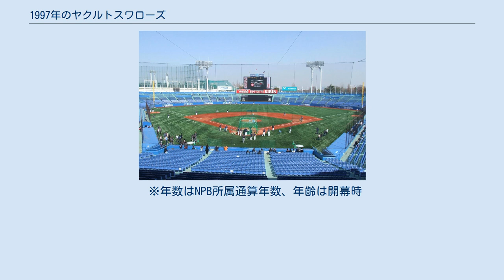1997年のヤクルトスワローズ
1997年のヤクルトスワローズ（1997ねんのヤクルトスワローズ）では、1997年のヤクルトスワローズにおける動向をまとめる。
 この年のヤクルトスワローズは、野村克也監督の8年目のシーズンであり、2年ぶり5度目のリーグ優勝と2年ぶり4度目の日本シリーズ制覇を果たしたシーズンである（いずれも1995年以来）。
 前年4位で終了したこともあり野村監督は「今年はもう一度覇権を取る」と意気込んでシーズンに臨んだが、退団したトーマス・オマリーやヘンスリー・ミューレンに代わる新戦力が広島を自由契約になった小早川毅彦や、キャンプでの評価が低かった新外国人ドゥエイン・ホージー以外めぼしい戦力はなく「優勝はおろかAクラス入りは無理」と不安視する声が上がり、またベテランの小早川に至っては新天地での活躍を不安視された。
 迎えた巨人との開幕戦で小早川が4年連続開幕戦完封勝利を狙った斎藤雅樹から3打席連続ホームランを放つ活躍を見せてKOして勝利。
2戦目も競り勝って開幕カードを2勝1敗で勝ち越しに成功。
勢いに乗り、4月を15勝8敗で首位に立つと5月、6月も大きく勝ち越して首位を独走。
開幕当初は7番を打っていたホージーが前評判を覆し本塁打を量産したのをはじめ、古田敦也・池山隆寛が打ちまくって巨人・広島・中日といった前年Aクラス球団などを寄せ付けず前半戦を終了。
 後半戦に入ると好調マシンガン打線を擁する横浜が8月に月間21勝をあげる猛烈な追い上げを見せ、8月末にはゲーム差3.5に迫ってきた。
迎えた9月2日からの直接対決天王山では、初戦に先発した石井一久がノーヒットノーランを記録すると翌日も勝利して連勝。
9月は14勝5敗と走り、意気消沈の横浜とのゲーム差を広げ、最終的に9月28日の阪神戦に16対1で勝ち、2年ぶりのリーグ優勝を達成した。
 日本シリーズは4年ぶりに西武との顔合わせとなった。
世代交代が進み、松井稼頭央や大友進など若手を中心にチーム200盗塁を記録した西武の機動力とヤクルトのバッテリーとの対決が注目を集めた。
初戦で石井が西武先発・西口文也との投手戦を1-0で制すると、その後の試合でも川崎憲次郎やテリー・ブロスらと古田のバッテリーが西武打線の機動力を徹底的に封じて4勝1敗で破り、日本一を奪回した。
 ※年数はNPB所属通算年数、年齡は開幕時